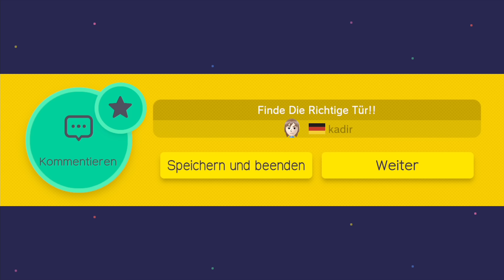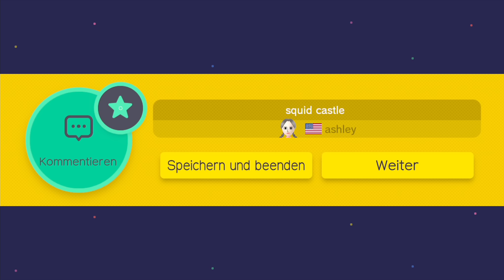Super Mario Maker ★ Die 100-Mario Herausforderung [1/2] ★ Let's Play SUPER MARIO MAKER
Super Mario Maker Let's Play

Hier kannst du dein Super Mario Maker Level einreichen! :)

Endlich ist er da! Der Super Mario Maker! Lasst uns zusammen coole Level erleben und VIELLEICHT! sogar welche bauen?